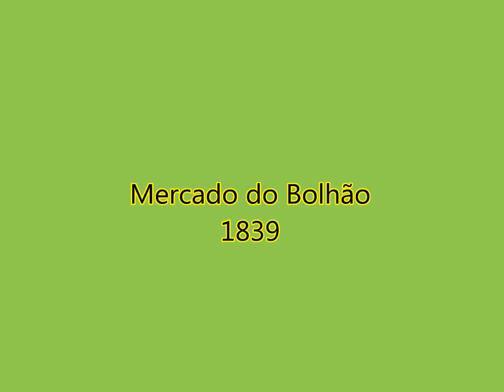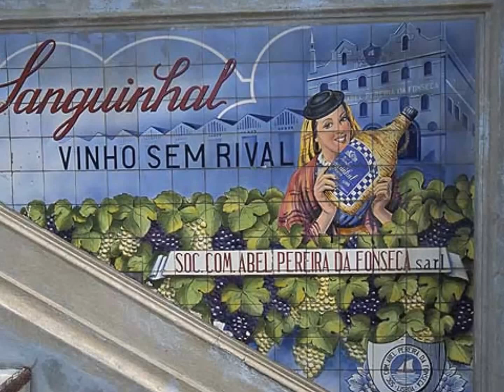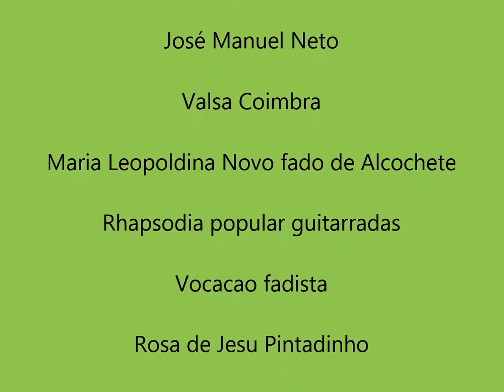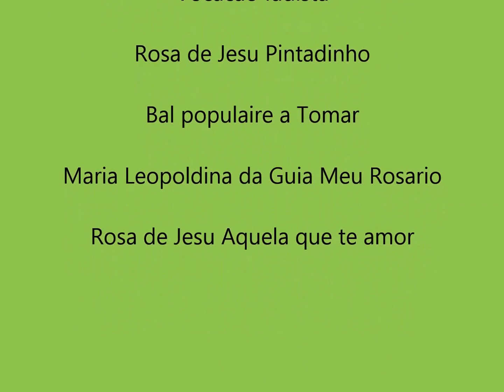PORTO Marchés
Non seulement c'est beau mais en plus c'est très bon